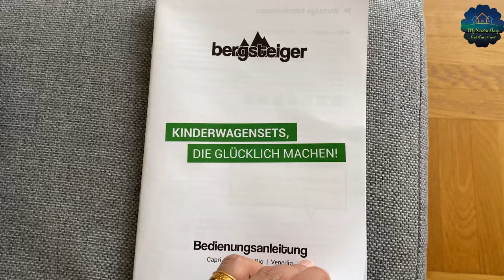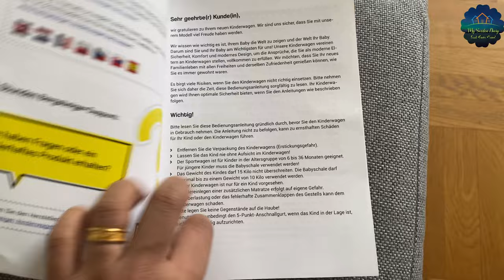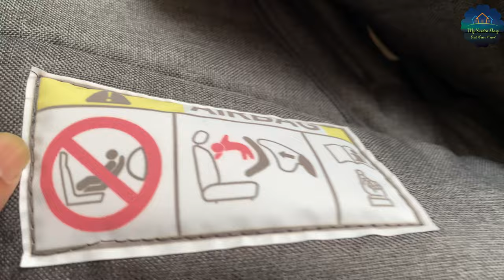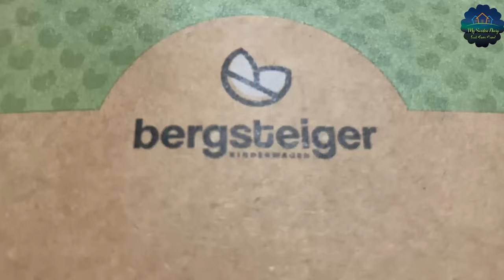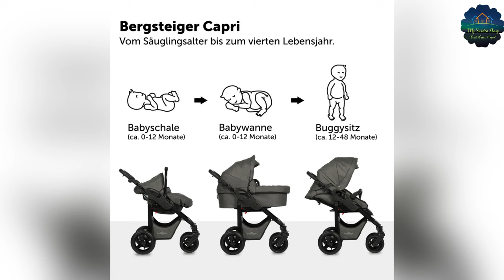Bergsteiger Capri| Baby Stroller| baby car seat| 3-1 set for baby until age of 5| German brand |2024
Hi Everyone,

I'd like to introduce you to a fantastic product for newborns in this video: the Bergsteiger Capri. This German brand offers a 3-in-1 set, including a baby stroller and car seat, suitable for children up to age 5. Perfect for families in European countries, this mountain stroller is both versatile and reliable. I hope you find this video helpful.